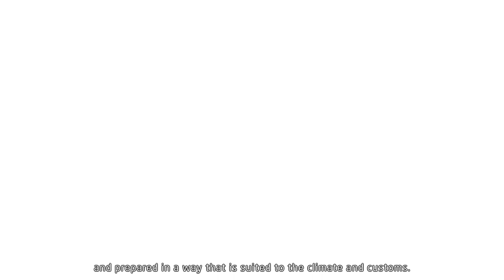Our Regional Cuisines Recipe movie Hyuga-don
Each region of Japan has its own unique history and culture. Thus, regional cuisines have long been prepared from fresh, seasonal ingredients using cooking methods adapted to the local climate and natural features.
The Ministry of Agriculture, Forestry and Fisheries website “Our Regional Cuisines” has created a database of the histories, origins, and recipes of regional cuisines from all over Japan and introduces the appeal and background of the regions where those cuisines took shape-all of which allows you to learn even more about Japanese food. Find the regional cuisine that best suits you.

This time, we will introduce Hyuga-don.
Hotojima / Oita Prefecture
Hyuga-don is a type of rice bowl dish made with freshly caught fish, prepared on the spot by fishermen, marinaded in a special sauce made of soy sauce, sugar, sake, sesame seeds, egg yolk, and other ingredients, and served on top of rice. Mainly eaten on Hodojima, which prospered as a base for the deep-sea tuna fishing industry, it has gained popularity outside the island as well.
Hyuga-don is a delicious and logical way to nourish oneself quickly in between fishing on board a boat where a heat source is not available for cooking.

‹Ingredients›
200g raw tuna（or yellowtail）
Marinade
(4 tbsp white sesame seeds, 1 egg yolk, 4 tbsp soy sauce, 1 tbsp sake, 2 tbsp sugar)
Shredded nori seaweed, as desired
Japanese chives, as desired
Cooked white rice (amount as desired)

‹Directions›
(1) Combine the soy sauce, sake, and sugar in a saucepan and bring to a boil. Remove from heat and cool slightly.
(2) Toast the sesame seeds in a frying pan until golden brown and then grind them thoroughly.
*The more you grind the sesame seeds, the more flavorful they will be. If you do not have a mortar, you can add the sesame seeds without grinding.
(3) Add the egg yolk and (1) to (2) to make the marinade.
Reserve about 2 tbsp.
*The egg yolk adds richness to the marinade.
(4) Cut up the tuna into sashimi slices and marinade in (3) for 15 minutes.
*Store-bought pre-sliced sashimi tuna can also be used.
*Other fish can be used. Fish with a strong umami flavor, such as yellowtail or horse mackerel, tastes best.
*Marinading the fish will help neutralize the fishy odor.
(5) Pour a little of the marinade reserved in step (3) over warm cooked white rice and sprinkle over the shredded nori seaweed.
(6) Arrange (4) on top of (5) and garnish with the chopped Japanese chives.
*If you can’t find Japanese chives, you can use regular chives instead.

‹Tips›
*This time we used regular soy sauce, which is readily available. However, if you use sweet soy sauce from Kyushu, the birthplace of Hyuga-Don, the dish will have a completely different flavor.
*Avocado and other ingredients can be added to make a Hawaiian poke-style rice bowl. Any other ingredients you have on hand can be added to make your very own one-of-a-kind Hyuga-Don.

Food Cultures Office, Food Service Industry and Food Cultures Division, Minister's Secretariat, Ministry of Agriculture, Forestry and Fisheries